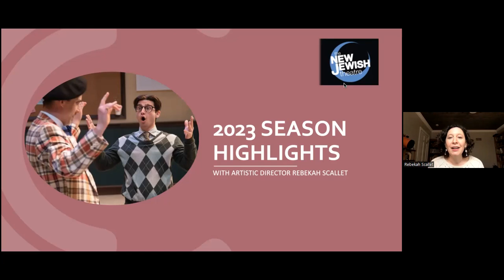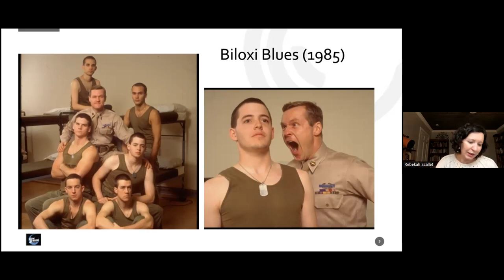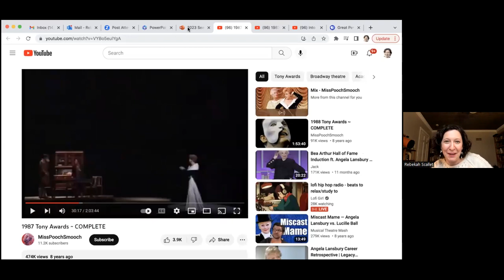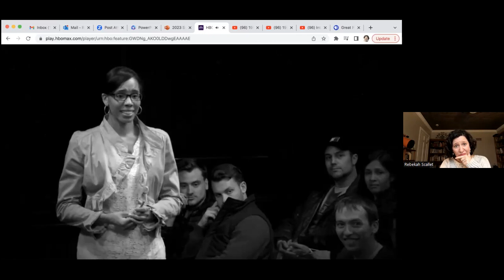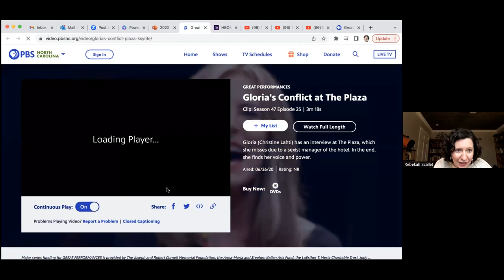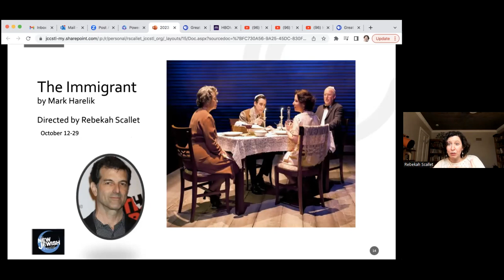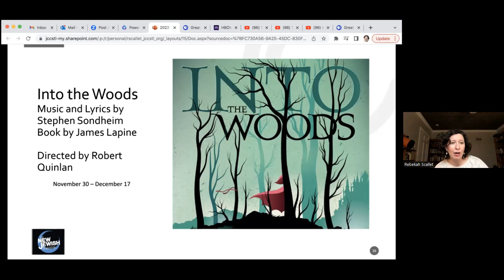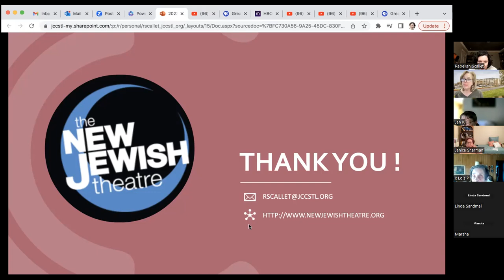The New Jewish Theatre Presents: 2023 Season Highlights! - Rebekah Scallet, Artistic Director